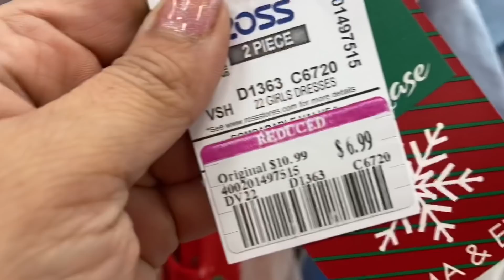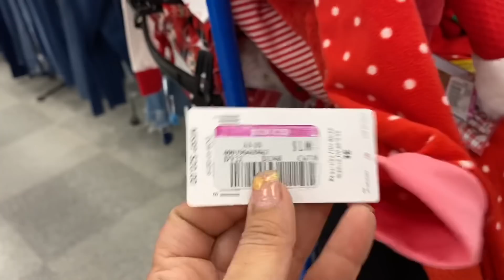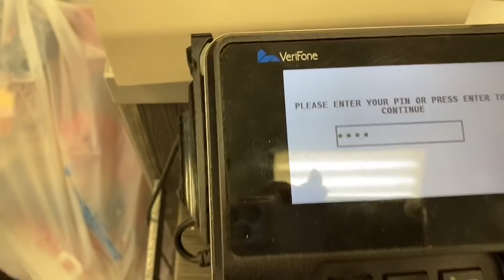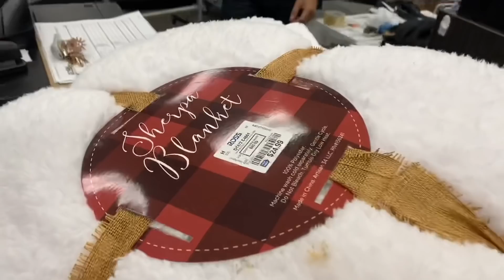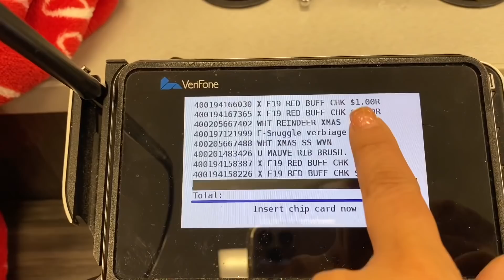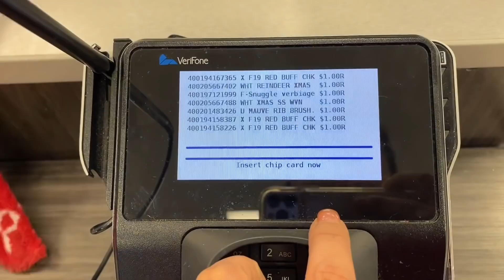Todo lo que Compré en Ross por $1 la pieza🤩 Increíbles artículos súper Rebajados🙌HAUL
Buenos dias amigos
Interesante lo que las tiendas tratan de vender a precios casi regalados con tal de limpiar sus instalaciones para los artículos de las nuevas temporadas!!
Les doy un recorrido por todo lo que encontramos en descuento el día que se supone que encontraríamos productos por centavos..

Los canales donde encontre información mas detallada
de este tema fue en :OrlandoQponQueen y Negocios con Maria

Que opinan ustedes de estas ventas?
Creen que realmente valgan la pena?
Crees que encuentres variedad de productos?
CUENTAME TODO!!